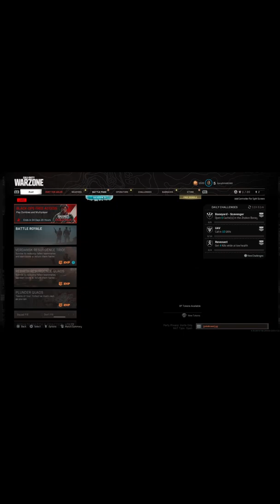Hella Wrong for this video (Look Away If Anything Offends You)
My humour is just not for everyone, it's pure unadulterated badassery. (idk if that's how you spell it. But with this I should be able to still keep my streak for this week.

Enjoy it, if you enjoy the darkness.